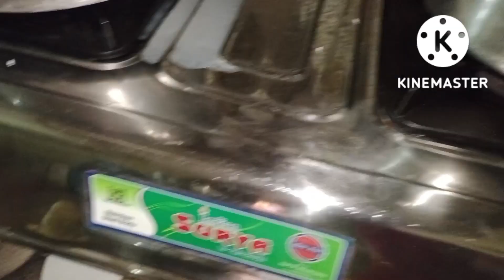आज मैंने मिट्टी पर गोबर से लिपाई करके रंगोली का सेफ बनाया मेन गेट पर 🌺 यह सब लोग इतना क्यों कर 🎆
मेरे प्यारे भाई बहनों को नमस्कार फ्रेंड्स मेरा नाम नीलम है मैं अपने छोटे से यूट्यूब चैनल नीलम मिश्रा ब्लॉग में स्वागत करती हूं फ्रेंड्स मैं आप सभी को अपने गांव के लोगों का रहन सहन यहां से जुड़ी सभी बातें आप तक पहुंचाने का पूरा प्रयास करूंगी बस आपका साथ चाहिए फ्रेंड्स अगर आपको मेरी विडियो अच्छी लगे तो ज्यादा से ज्यादा सपोर्ट करें ताकि मेरा हौसला बड़े नमस्कार प्रणाम 🙏

(1, Neelam mishra blog
(2, village blog
(3, village lifestyle blog
(4, village lifestyle
(5, gaon ki life
(6, gaon ka rahan sahan
(7, mitti ki lipai
(8, gobar ki lipai
(9, morning routine blog
(10, Neelam blog